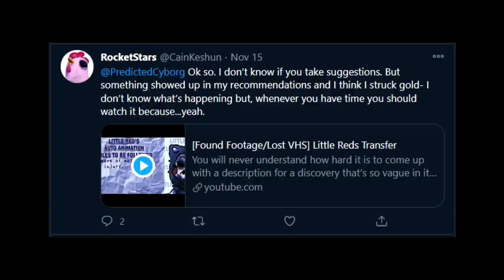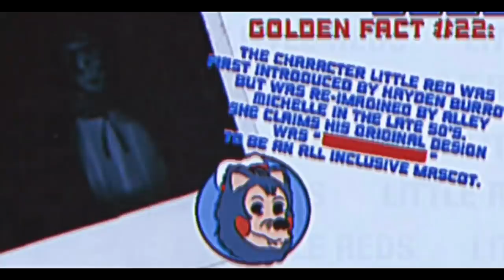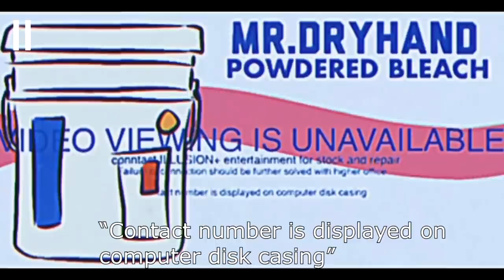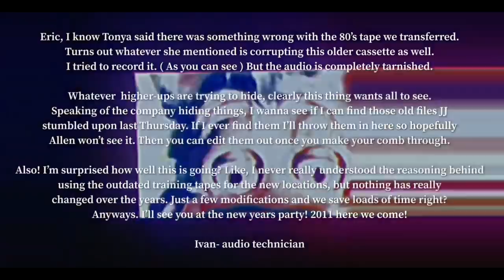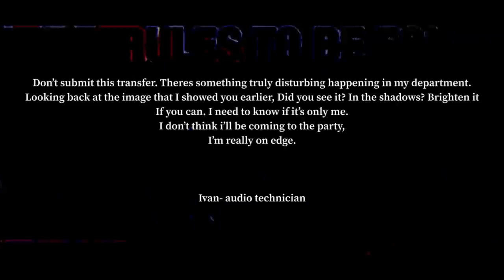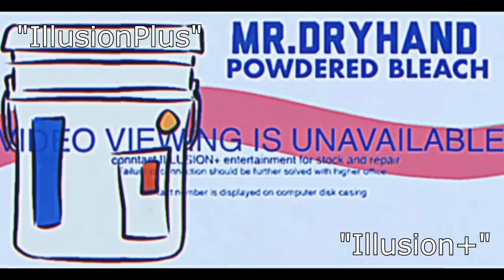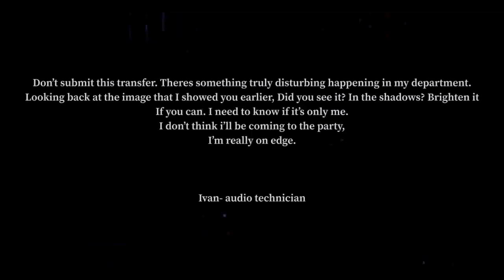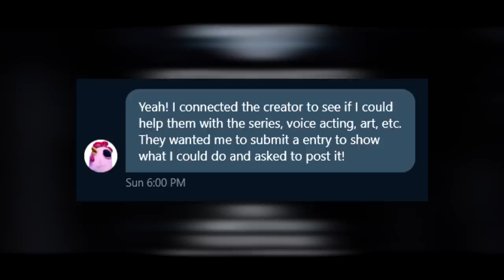Talking About Little Reds: Little Reds Transfer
Time to cover something completely new - so new that at time of writing, the video doesn't have 100 views yet! (although the age-restriction is probably why)
A half-completed transfer of an old training tape to a CD, found in a cabinet... just what happened at Little Reds? Let's see what we can determine from a single video...

(and please go watch it for yourself - as always I've not included most of the audio that's in the original, and you really do need to experience it for yourself. ;) )

Intro - 00:00
Little Reds Transfer - 01:19
Analysis - 13:15
Other Aquanta Films - 19:43

LIFETIME VIEW COUNTER:
122,628/200,000

WITH THANKS TO MY PATRONS:
Kio
Connor
Lying